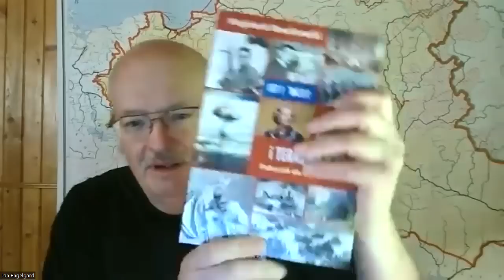Żadnych reparacji nie będzie